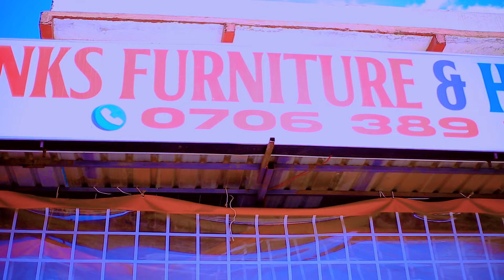GIIKE UDU BY MACRO KACHUPA (OFFICIAL VIDEO 1080HD)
This song is a heartfelt prayer to God, asking Him to intervene in the lives of believers, bringing hope, strength, and transformation. It’s a call for God's presence to uplift those who are weary, and a reminder that His promises bring light even in the darkest moments. Through this song, we seek God's divine touch to restore faith, ignite hope, and inspire believers to keep moving forward.

Thank you to all my amazing fans and new supporters for embracing my music and helping it reach far and wide! Your support means the world to me. God bless you all!